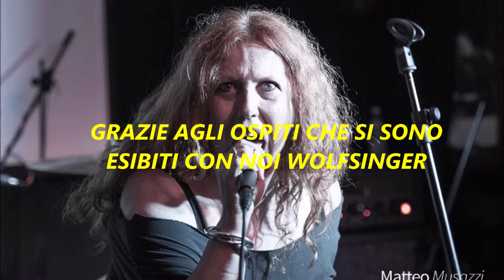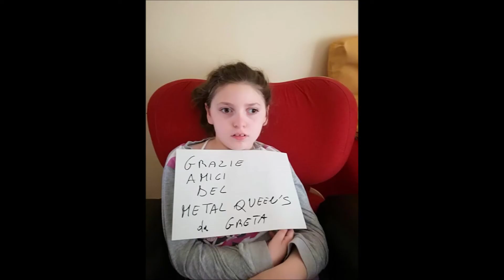5 anni di Metal Queen's Burning Night Festival!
Grazie per questi 5 anni di emozioni!
Vi aspettiamo il 24-25-26 Maggio 2019 per la sesta edizione!